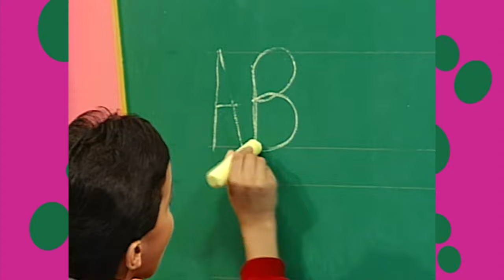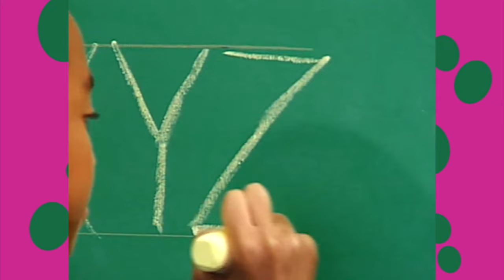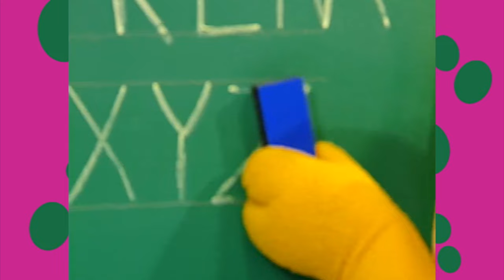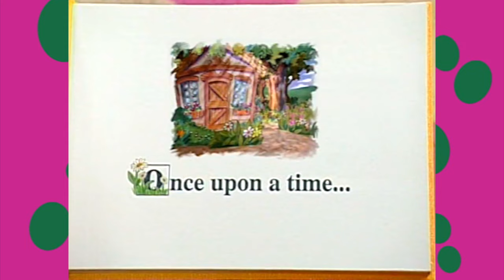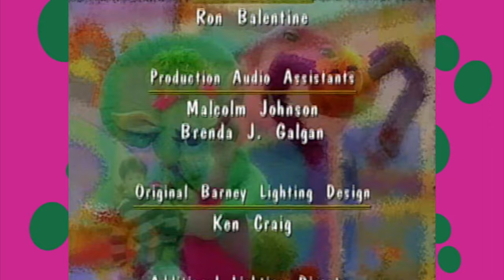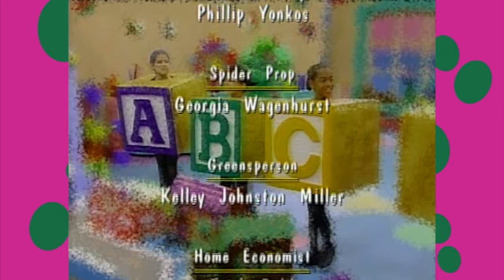Let's Play School! | Barney 💜💚💛 | SUBSCRIBE